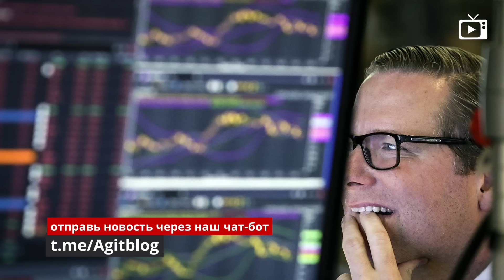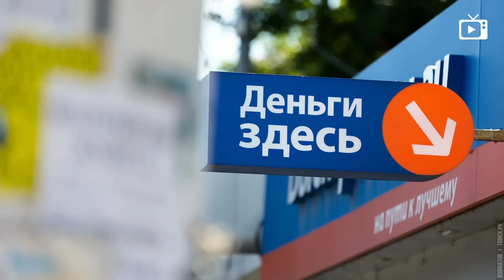Напарник Трампа, Юг без света, Побивание жен // Галопом по Европам #1217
- Трамп назвал имя напарника
- Украина планирует дожать новый саммит
- Медведев призвал казнить нацистов
- В Китае пленум ЦК КПК
- Голдман Сакс пухнет от денег
- На юге отключение на АЭС
- Имам рассказал, как бить жену